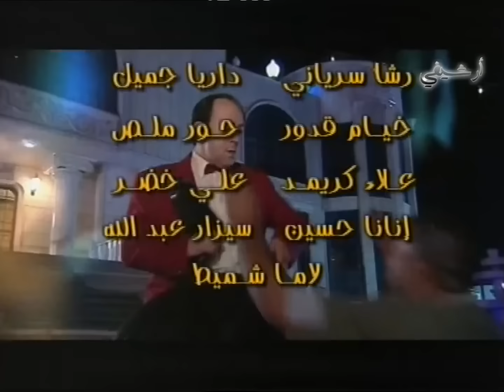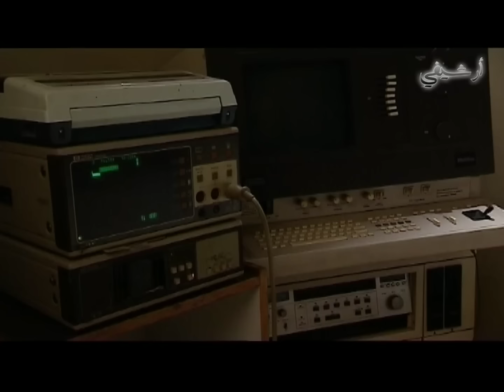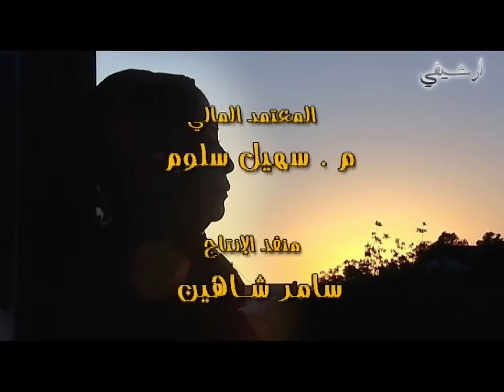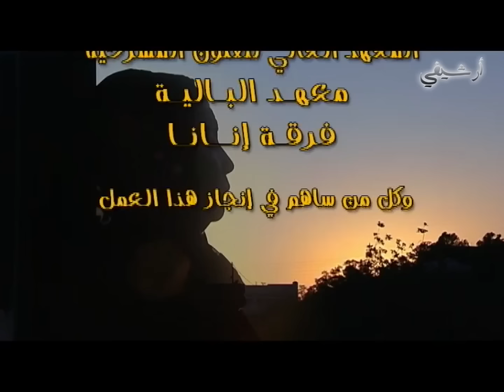مسلسل فسحة سماوية الحلقة 13 الثالثة عشر بطولة ديمة الجندي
3:06 تخطي الشارة

مسلسل فسحة سماوية

ﺇﺧﺮاﺝ: سيف الدين السبيعي
ﺗﺄﻟﻴﻒ: مية الرحبي

بطولة
منى واصف
يارا صبري
جهاد سعد
وفاء موصللي
رفيق سبيعي
سلافة معمار
عبير شمس الدين
ميلاد يوسف
أنطوانيت نجيب
ديمة قندلفت
جيني أسبر
عدنان أبو الشامات
ديمة الجندي
محمد قنوع
رنا شميس
فادي الشامي
رنا جمول
خالد القيش
سيف الدين سبيعي
يارا عيد
محمد خير الجراح
طلال مارديني
ميريام عطا الله
وغيرهم